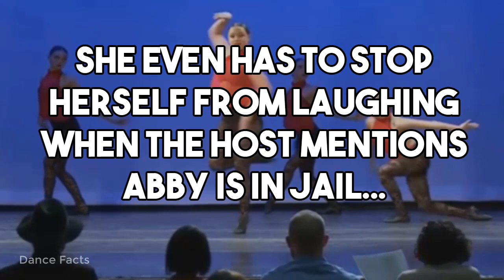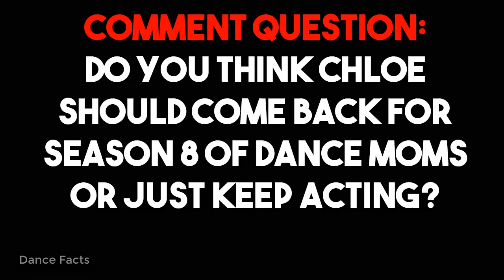Chloe Throws Shade at Abby in SAVAGE Interview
Chloe Lukasiak throws shade at Abby Lee Miller and even laughs when a tv host mentions she is in jail.